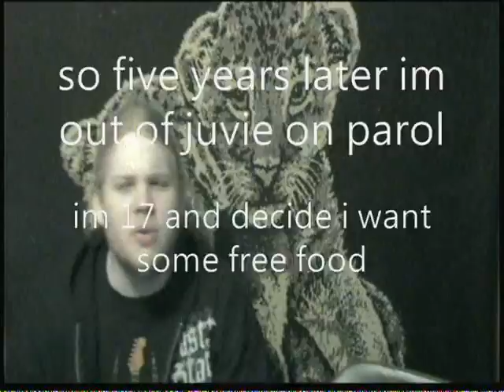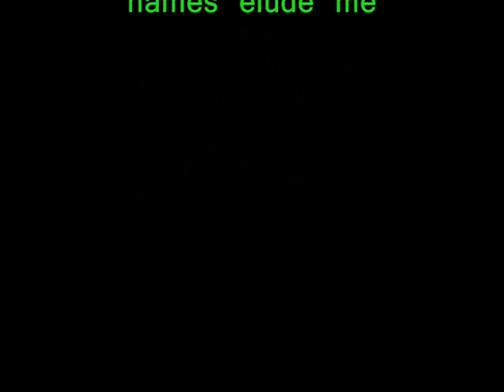Green Hat and Skippy's Q & A 2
We answer questions YOU sent in. and if you didnt send them in, well, you're not cool!